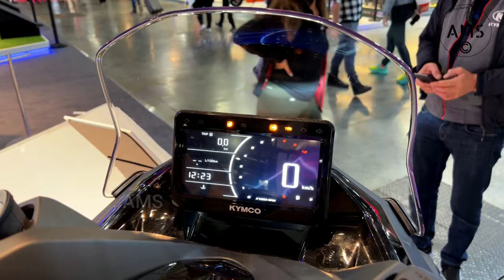10 Best New Kymco Scooters In 2024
Hello scooter lovers. In this video, we show you 10 of the newest 2024 scooters from Kymco that our team filmed at EICMA 2023.

00:00  2024 Kymco Downtown GT 350
00:59  2024 Kymco AK Premium
01:59  2024 Kymco Downtown GT 125
02:49  2024 Kymco Xciting VS 400
03:48  2024 Kymco KRV Nero 200
04:47  2024 Kymco DTX 350
05:47  2024 Kymco Agility + 350
06:47  2024 Kymco X-Town ST 250
07:46  2024 Kymco Sky Town 125 cbs
08:46  2024 Kymco CV-L6